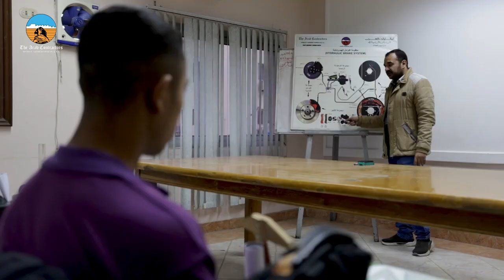Centre de formation artisanale pour les professions de la construction et du bâtiment